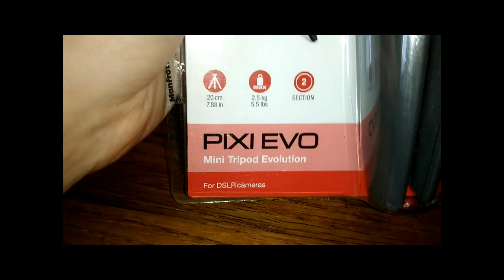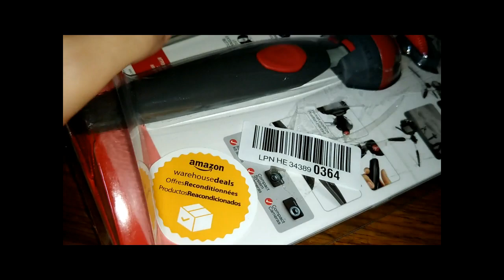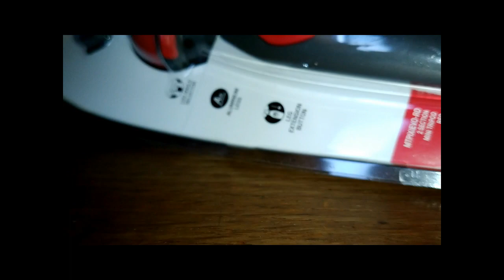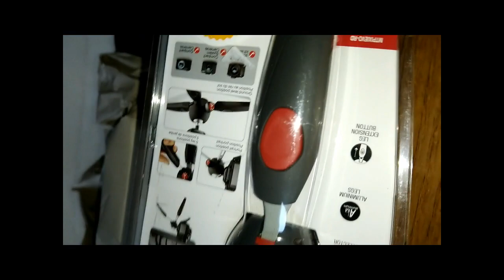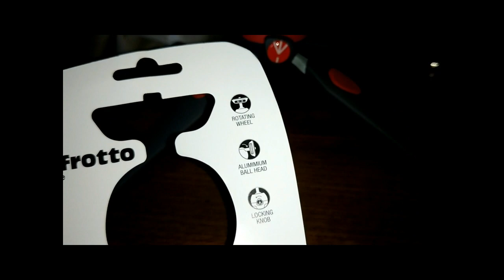STORIA DI UN CAVALLETTO : MANFROTTO PIXI EVO Ricondizionato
In questo VideoHaul vi mostro il mio ultimo acquisto, il

Io l'ho acquistato su Amazon tra i prodotti ricondizionati, qui il link se vi interessa